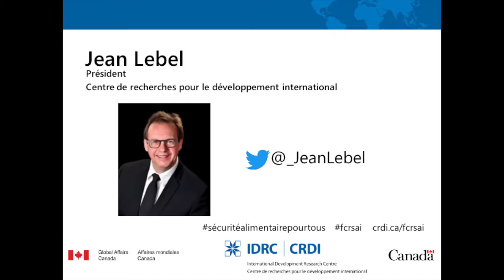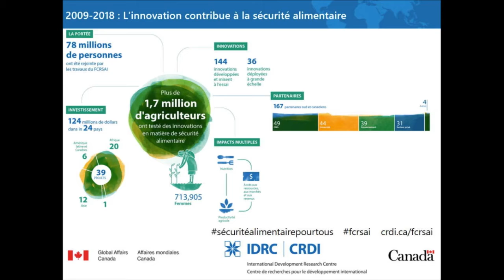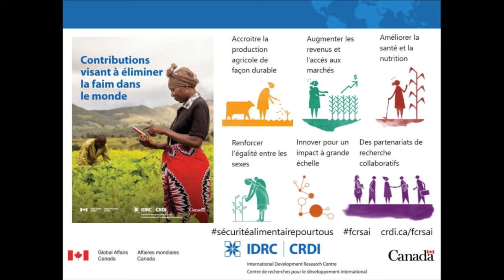Mot de bienvenue et historique du programme FCRSAI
Jean-Claude Poissant, Secrétaire parlementaire du ministre de l’Agriculture et de l’Agroalimentaire Jean Lebel, Président du CRDI et Dominique Charron, Directrice, Agriculture et Environnement, CRDI